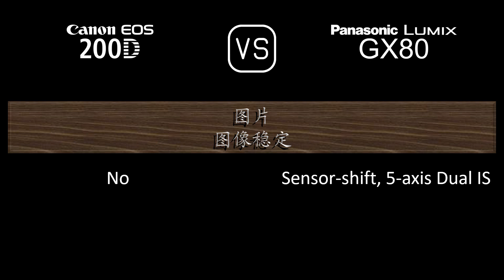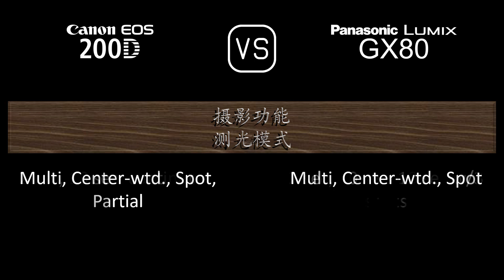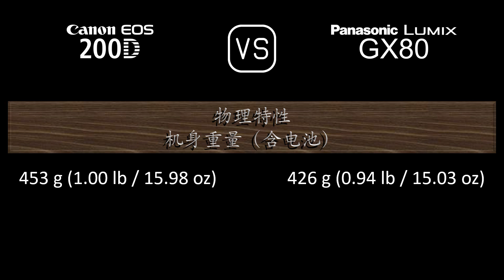Canon EOS 200D 与 Panasonic Lumix GX80 的规格比较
本视频是 Canon EOS 200D 与 Panasonic Lumix GX80 的功能概述和规格比较 (comparison of specifications)，希望对您有所启发。感谢您的支持。

00:24 推出
00:32 机身
00:41 传感器
01:05 图片
01:21 光学与对焦
01:50 屏幕
02:10 取景器
02:26 摄影功能
03:27 录像功能
03:43 贮存
03:47 连接性
04:16 物理特性
04:36 杂项